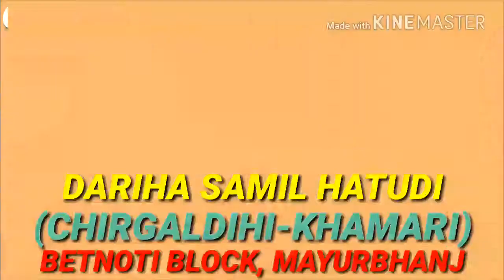TITLE SONG: SULA SIRJAN MUNDARI KARAM JADUR AKHALA, MAJAL BHAG (BADAKULIDIHA), SHYAMAKHUNTA, ODISHA